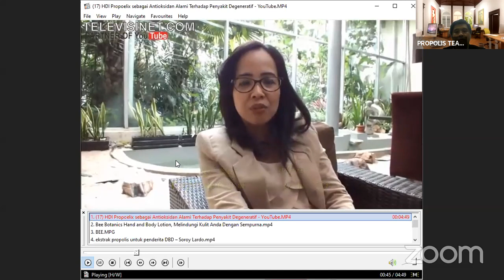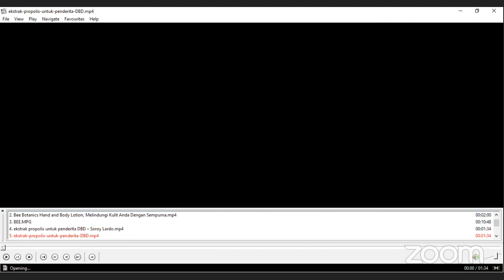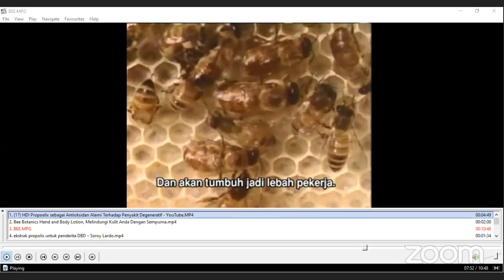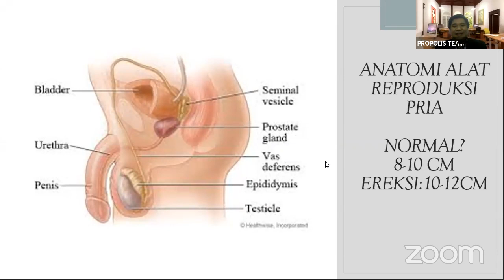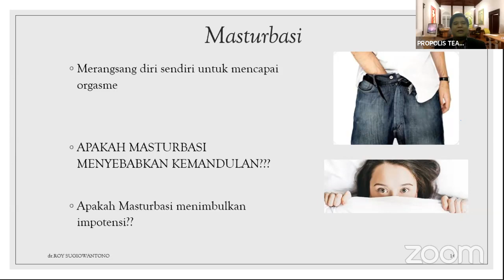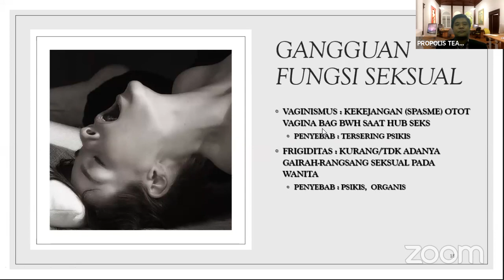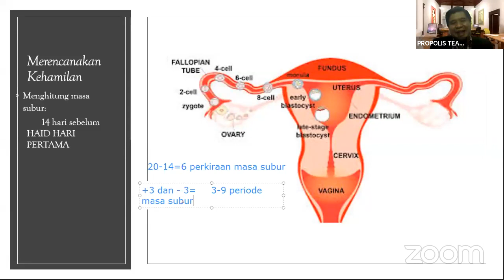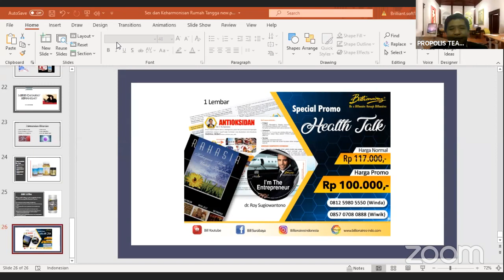SEX DAN KEHARMONISAN RUMAH TANGGA